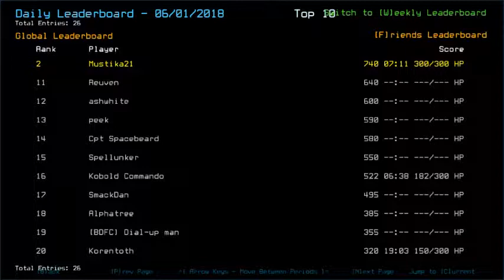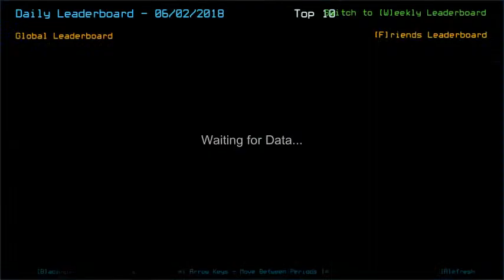Duskers Daily 2 Jun 2018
(Thankfully) Manageable problem, with a bit of dum-dum at the end.
JUST IN, Decavoid has updated the patch in regards to the crash in commandeering a ship with permanent and normal ship upgrade. Scroll down for link.